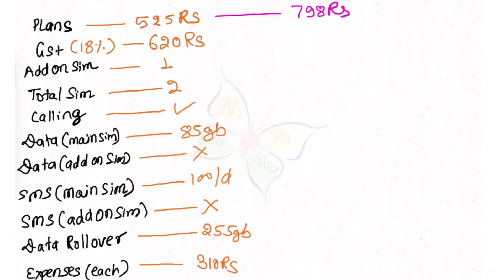Best Bsnl PostPaid Family Plan || सोचिए नहीं वीडियो देखिए और कन्फ्यूज़न ख़त्म करिए ||2021 Must Watch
इस वीडियो में मैंने Bsnl के फैमिली प्लान्स के बारे में बताया है और पूरा डिटेल में वीडियो है और अगर आपको समझ नहीं आरहा की कुं सा प्लान लेना चाहिए तो आप वीडियो जरूर देखें क्युकी इसमें मैंने बेस्ट प्लान कौन सा है मेरे हिसाब से मतलब कैलकुलेशन से

VIDEO KO LAST TAK DEKHE

 nomatch21

💁Your Quarries.

bsnl postpaid plan 2021
which bsnl postpaid plan is best
mujhe kun sa bsnl ka postpaid plan lena chahie
bsnl postpaid family plan
bsnl postpaid family plan 2021
best bsnl postpaid family plan
best bsnl postpaid family plan for your family
sabse sasta bsnl postpaid plan
sabse jada deta wala bsnl ka postpaid plan kun sa hai
bsnl 525 rs postpaid plan
bsnl 798 rs postpaid plan
bsnl 999rs postpaid plan
bsnl postpaid plan tax
bsnl postpaid plan gst